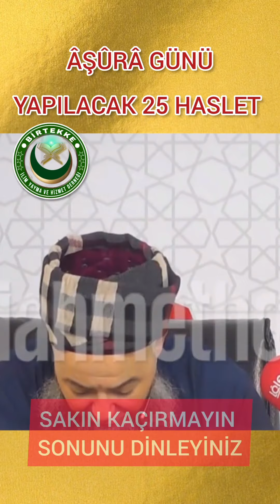ÂŞÛRÂ GÜNÜ, YAPILACAK ÂMELLER, SONUNA KADAR DİNLEYİNİZ ..